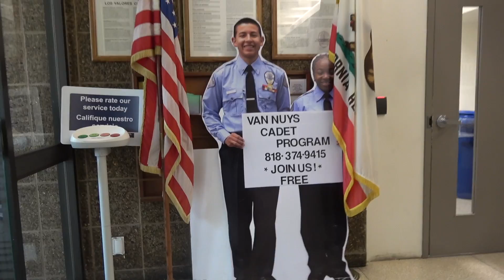(Funny) Public Official Cries To Police About Photography First Amendment Audit Van Nuys PD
Van Nuys Police Department
Public Official